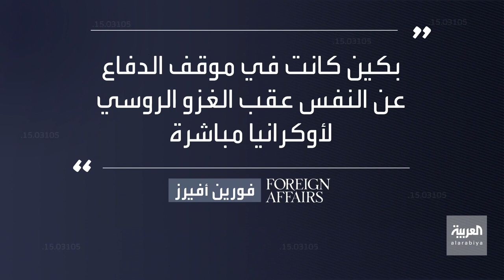واشنطن: الصين تستخدم زيارة بيلوسي ذريعة لإرهاب تايوان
تستخدم زيارة بيلوسي كذريعة لمناورات واسعة بهدف ترهيب تايبيه.. واشنطن: جهود الصين الرامية لإخضاع وتقويض صمود تايوان قد تسفر عن "حسابات خاطئة"